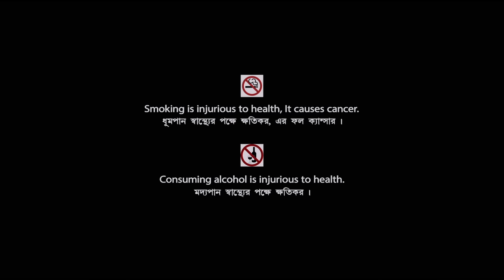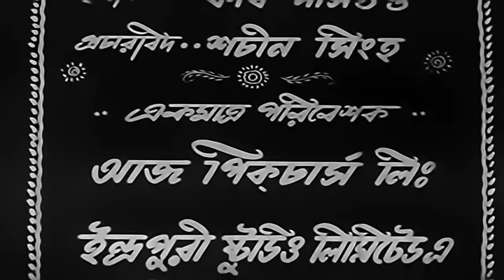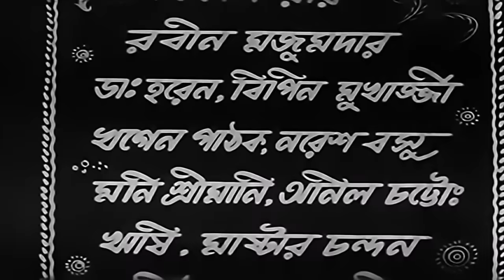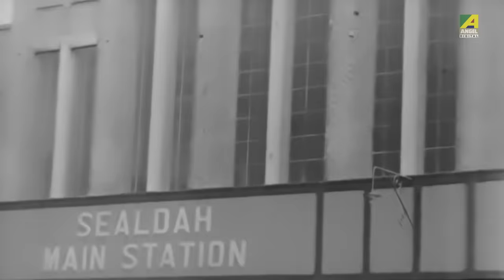Dhooli | ঢুলী | Bengali Full HD Movie | Suchitra Sen, Mala Sinha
মালা সিনহার শুভ জন্মদিনে Watch the Bengali full movie Dhooli : ঢুলী বাংলা ছবি on YouTube. Directed by Pinaki Mukherjee, starring Suchitra Sen, Mala Sinha, Chhabi Biswas, Pahari Sanyal, Anil Chatterjee, Nitish Mukherjee, Bikash Roy & Others.

Movie : Dhooli
Language : Bengali
Genre : Classic, Drama
Director : Pinaki Mukherjee
Story : Bidhayak Bhattacharya
Music Director : Rajen Sarkar
Lyricist : Bimal Chandra Ghosh, Pranab Roy, Pandit Bhushan, Narayan Gangopadhyay
Star Cast : Suchitra Sen, Mala Sinha, Chhabi Biswas, Pahari Sanyal, Anil Chatterjee, Nitish Mukherjee, Bikash Roy, Robin Majumdar, Mani Srimani, Tapati Ghosh, Kamala Adhikari, Prashanta Kumar

Synopsis:::
Parasar was very fond of music from his childhood. He wanted to learn music, but his grandfather Kunja was not so interested about his passion. Later Parasar forcefully went to music teacher and became a good singer. After few years, he went to Ramlochan Sharma in Calcutta to learn more music. Ratri was the only child of Ramlochan babu. She had a soft corner for Parasar. After completion of learning, Parasar started to teach Minati. She was child of a rich family and not so interested to learn music. Minati’s family friend Pulak did not like Parasar. Day by day Parasar was becoming more popular in Minati’s family and as a result, Pulak took Parasar for a musical show in outside Bengal. However, Pulak hated Parasar. Pulak made a conspiracy and put Parasar in such a place from where Parasar was unable to come back. After a lot of effort, Ratri found Parasar in a very poor condition. He was very ill.